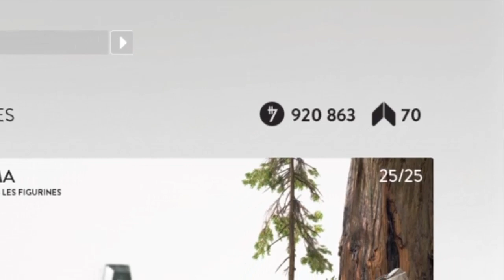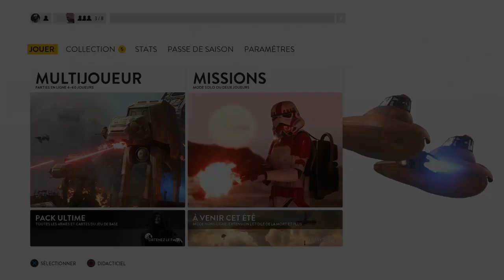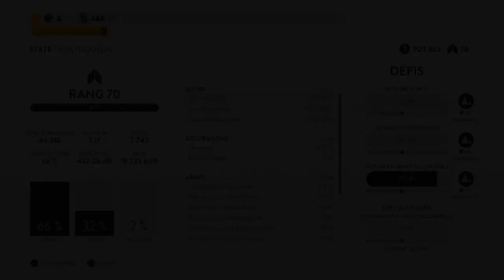Star Wars Battlefront Astuce - COMMENT GAGNER BEAUCOUP DE CRÉDITS (#108)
Tu en as assez de ne jamais avoir assez d'argent pour te payer les nouvelles armes et cartes des étoiles sur Star Wars Battlefront ? Ces astuces sont faites pour toi !

Musiques utilisée :
Star Wars Imperial March (Dubstep%2FBrostep Remix)

POUR M'AIDER, 3 SOLUTIONS :

- PARLEZ de la chaîne autour de vous

- Ne pas hésiter à ACHETER vos jeux, ordinateurs, pelles à neige (Etc.) via ce lien Amazon
A chacun de vos achats sur Amazon à partir du lien ci-dessus, je perçois une petite commission (3%). Pour plus d'explications sur mon partenariat avec Amazon, regardez cette vidéo :

Pensez à activer les notifications pour être au courant lorsqu'une vidéo est mise en ligne !
Pour se faire, rien de plus simple : lorsque vous êtes sur la page principal de la chaîne, à droite de "s'abonner" en haut à droite,  appuyez sur le bouton et cochez la case "M'envoyer toutes les notifications relatives à cette chaîne" ;)

En ce moment, chaque semaine, vous retrouverez sur ma chaîne (sauf exception) :
- une vidéo sur Star Wars Battlefront
- une vidéo sur Overwatch
& une vidéo sur Battlefield 4, Battlefield Hardline, GTA V ou Rocket League

Dites-moi en commentaire quels jeux vous aimeriez voir sur ma chaîne et manifestez-vous si vous voulez participer à un gameplay spécial abonnés ;)